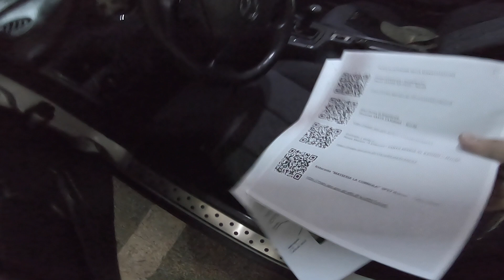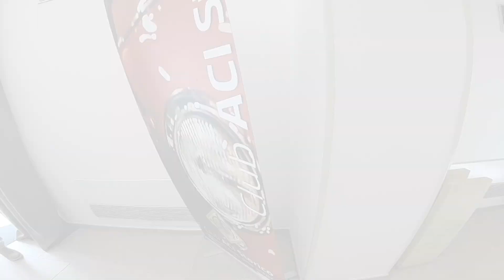Vlog - Ruote nella Storia - Nardò (LE), 28 e 29 settembre 2024.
Vlog - Ruote nella Storia - Nardò (LE), 28 e 29 settembre 2024, evento organizzato da Automobile Club Lecce, con Aci Storico. Una bella giornata all'insegna delle auto storiche, della scoperta del territorio  e della regolarità.